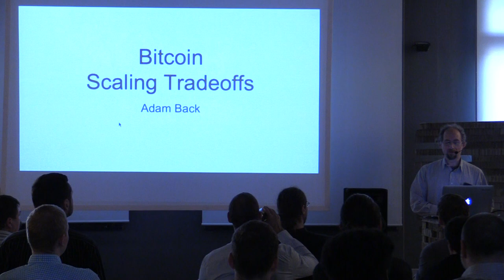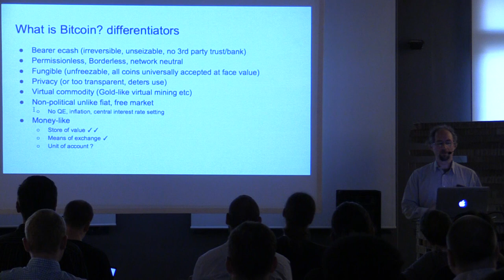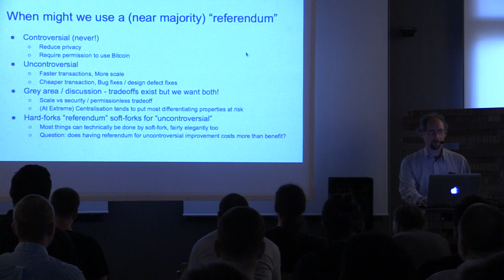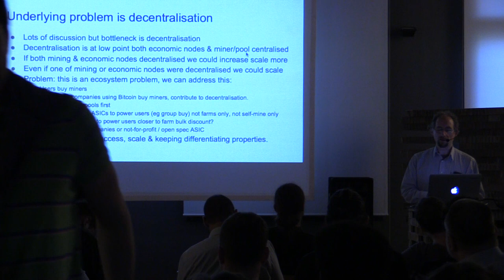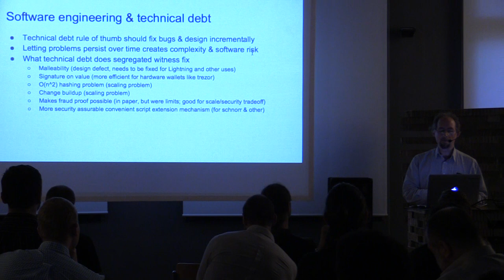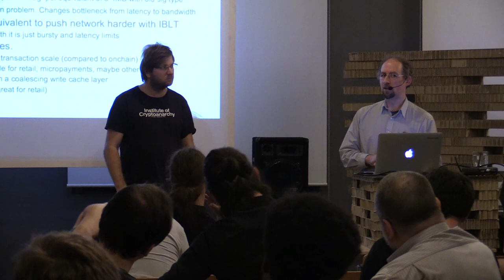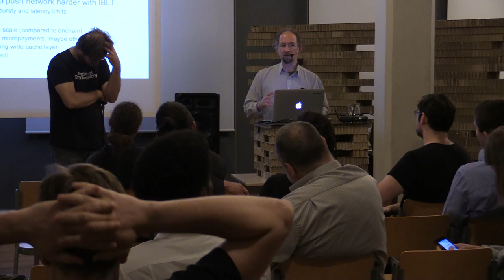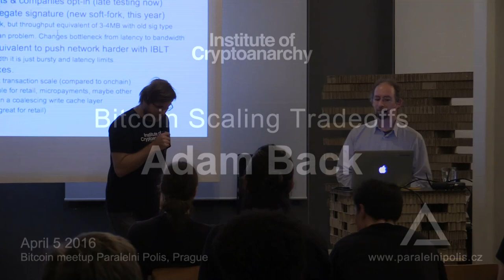Bitcoin scaling tradeoffs with Adam Back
In this talk, Adam Back overviews the Bitcoin scaling and discuses his personal view about its tradeoffs and future development.

Paralelni Polis is a state-free think tank and hackerspace focused on the topics of decentralization, digital privacy and anonymity. It is a great place in Prague where you can meet freedom minded people or rent a space for your events with up to 120 participants. Beside Institute of Cryptoanarchy, we have Bitcoin Coffee where you will experience your first state-free transaction, MakersLab for learning about 3D-printing and printing your own designs, and also unique coworking space Paper Hub – check out a free trial day.